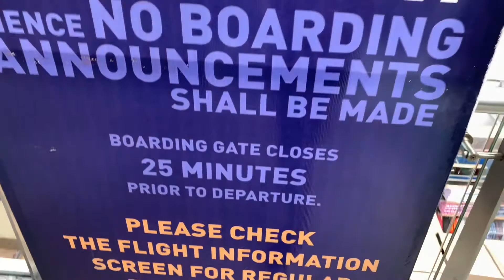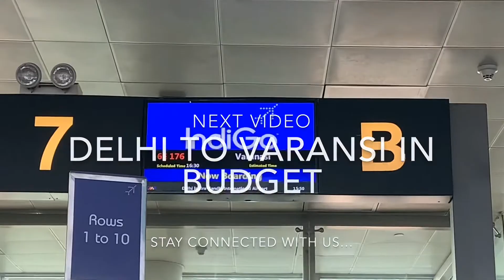Delhi Airport live | IGI airport t3 Delhi